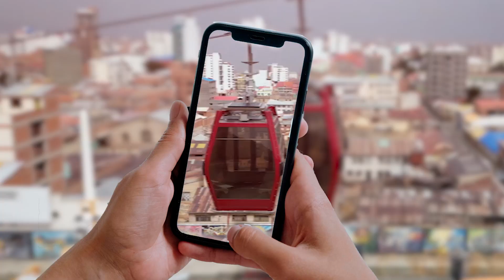CONCURSO FOTOGRAFÍA T - MI TELEFÉRICO - ORURO 2024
¿Te gusta la fotografía y vives en Oruro?
Participa en la Promoción Fotografía T de Mi Teleférico

Puedes subir la cantidad de fotos que quieras.✅
📆Sube tu foto hasta el 4 de junio de 2024.
Actividad autorizada y fiscalizada por la Autoridad de Juegos. Periodo de duración del 13 de Marzo de 2024 al 28 de junio de 2024.